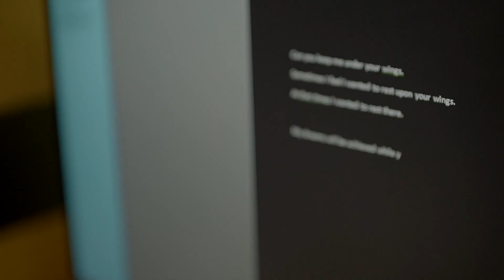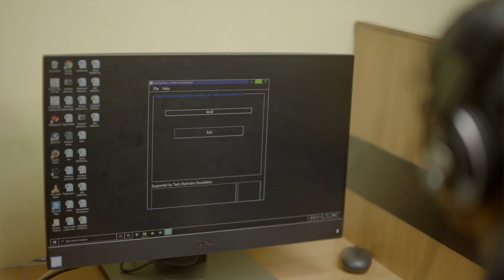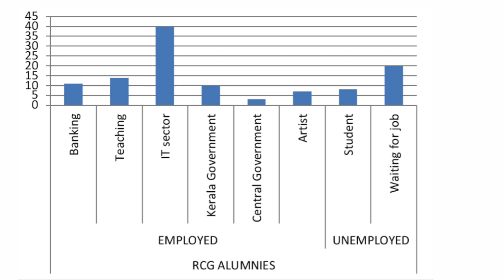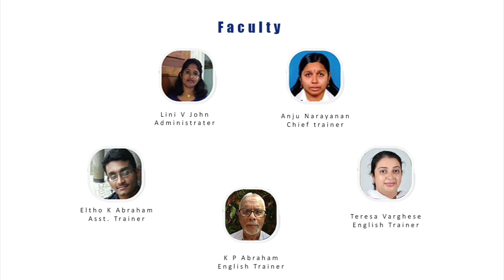Rotary Cochin Global Foundation !!RCG SURYA!! Testimonial video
People with disabilities, especially the Visually Impaired are the world’s fastest-growing minority group. This video is about their life and RCG surya